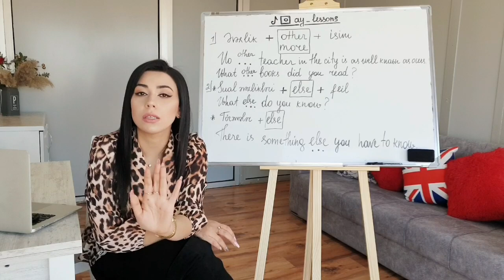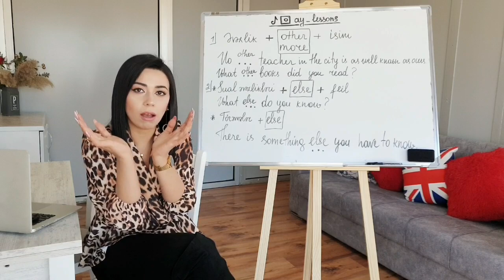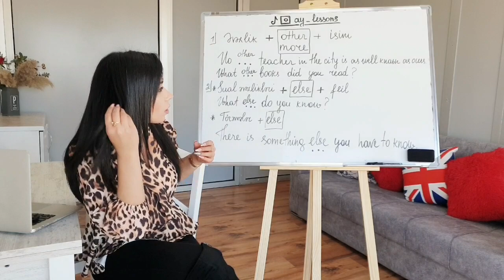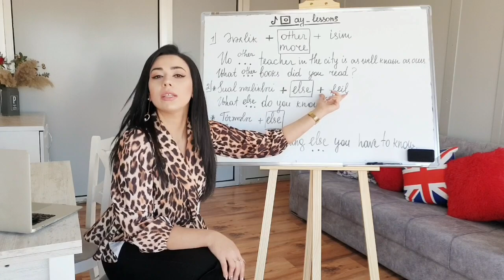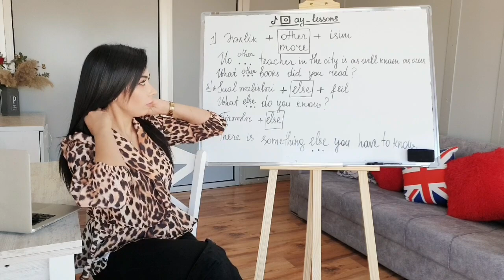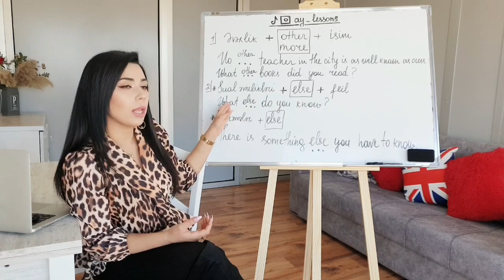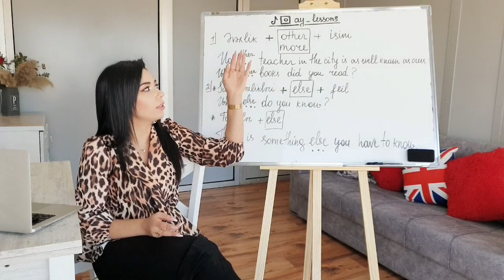İngilis Dili | Qısa Qaydalar - 6 | Aytən Vəliyeva